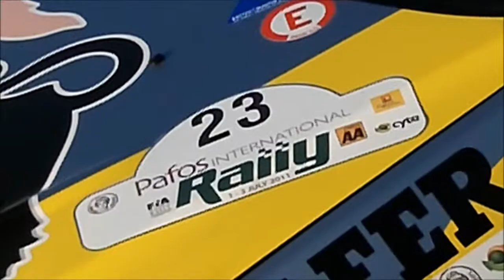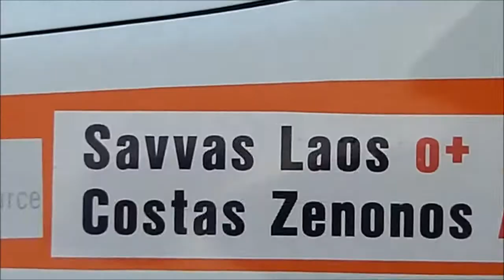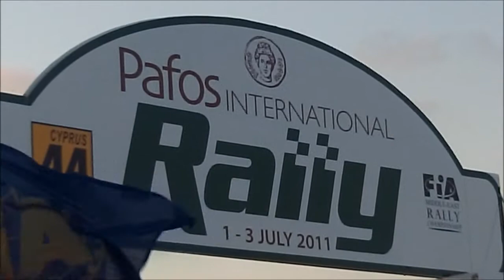Paphos International Rally 2011 Ceremonial Start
Paphos International Rally 2011 Ceremonial Start by the harbour in Paphos, Cyprus, 1 July 2011